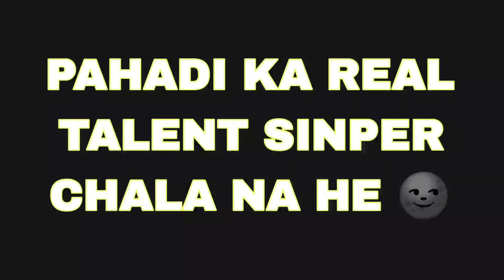PAHADI NEW TALENT || OG ELITE FUNNY MOMENTS WITH FANS ft. @mrjaythedestroyer @JONTYGAMING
PAHADI NEW TALENT 😍 || OG ELITE FUNNY MOMENTS WITH FANS ft. ‎@MRJAY20  ‎@JONTYGAMING

short free fire vedio
free fire esports brazil
free fire tournament
free fire esports india
esports news
free fire esports news
free fire vedio
esport guide
ff intense moments
instagram trending song
viral song
trends
youtube shorts
badgeless
viral
gyan gaming live stream
og elite
raistar funny vedio
raistar gameplay vedio
free fire live tournament
jonty gaming
free fire short vedio
trending top 1
jonty gaming funny moments
ajjubhai94
raistar vs pagalm10
pahadi vs jonty
# funny short
# youtubeshorts
# viralshort
# criminal gang ff
# shortvideo
# viral
# free fire
short vedio viral kaise kare
rdp
gaming short vedio
raistar vs smooth 444
gaming video
# free fire new event
# how to make youtube short
# shoetviral
fire fire short vedio
smooth 1vs4 custom
1vs6 custom vedio
4flag gamer vs zeroxff
raistar mobile gameplay
v badge youtuber in my game
v badge youtuber
ungraduate gamer
two side gamers
total gaming
tonde gamer
star gamers
my v badge teammates shocked on my gameplay
messy talk
lokesh gamer
jaswant gamer
haksons pro gaming
gyan gaming
graduate ff
freefire shorts
freefire live
fearless man ff
fact fire
desichhora_yt
desi gamers
classy freefire
classy ff
chill gamer
carryminati
badge99
raistar headshot
aditech
ff flight mode
chammak challo
instagram trend
instagram viral girl
gyansujan live stream
# shortviral
# freefire
# ff 1v4 clutch
# trending short
free fire custom vedio.
raistar one tap
# trending 1v4 clutch
# 1v4 clutch viral
# chistosos de tik tok
raistar 1vs6 custom vedio
raistar 1vs4 custom vedio
1vs2 custom video
1vs4 custom gameplay video
free fire update details
best tik tok song
attitude trending song
free fire world fastest player
funny video
raistar 1vs4 custom video
raistar gameplay video
short free fire video
smooth 444 1vs2 custom video
pahadi gaming hua gussa
jonty vs iconic
pahadi vs taneja
killer ff tournament
og elite tournament
pahadi gaming funny moment
pahadi shorts
free fire ne pahadi gaming par strike mara
free fire shorts
pahadi gamer
​ india legend player raistar 🥰 vs all legend player 🔥 costom room short gameplay
gyansujan 🔴live reaction on 😮 | junior raistar overpower gameplay 😱
raistar free fire gameplay
gyan sujan live stream reation on raistar gameplay
raistar custom mobile gameplay
raistar hand cam gameplay
short
pahadi strike
drem boy
pahadi gaming strike
pumpice
killer vs iconic
tg delete
killer vs pahadi
raistar
raistar vs ajjubhai94
killer ff funny moment
rdp vs janeja
killer vs rdp
raistar vs badge99
raistar vs vishwas
raistar vs geyan sujan
geyan gaming livestream
geyangaming jokse
geyangaming stutas
raistar tik tok stutas
raistar vs vincnzo
vincnzo stutas
raistar shorts video
free fire song
raistar attude stutas
raistar free fire
wahit444 vs ruck fff
raistar best gameplay
geyangam3 funny moment